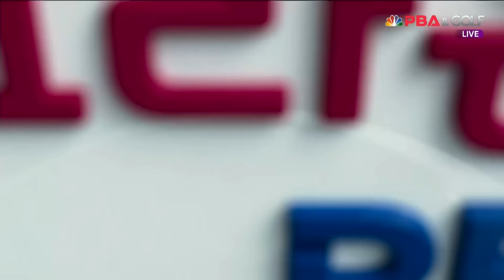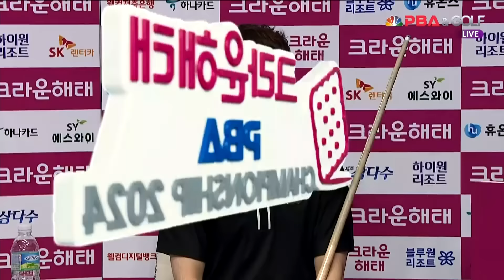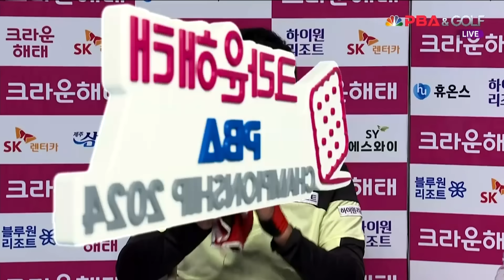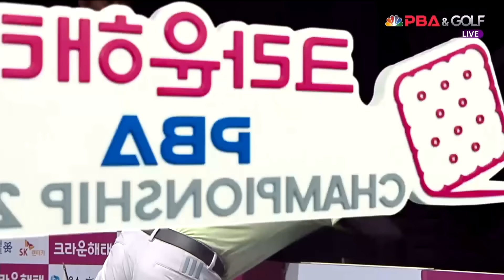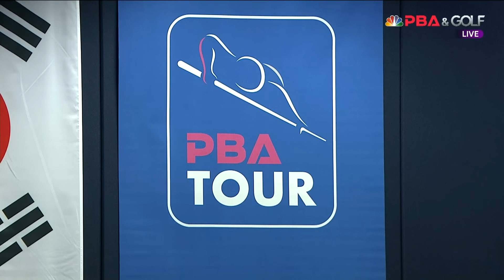모리vsD.응우옌 16강 5세트[크라운해태 PBA챔피언십 2024]